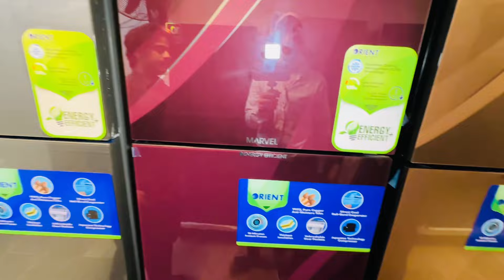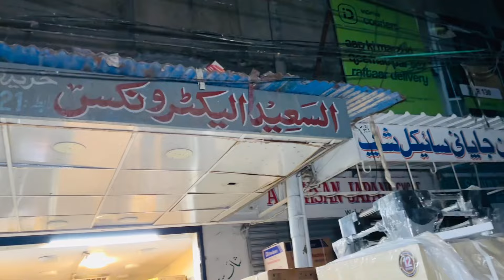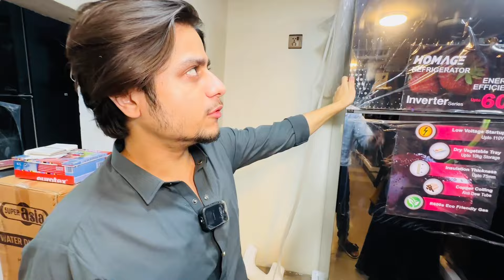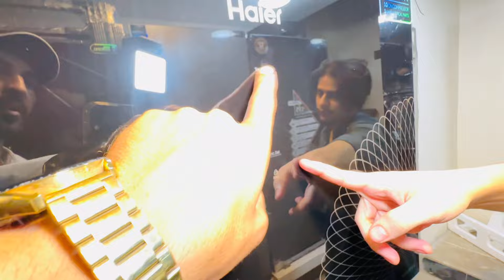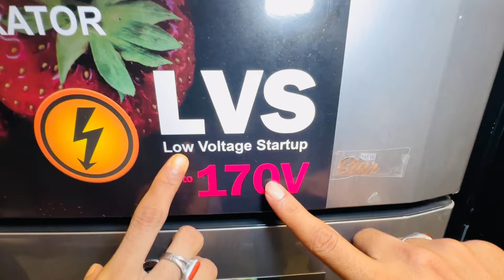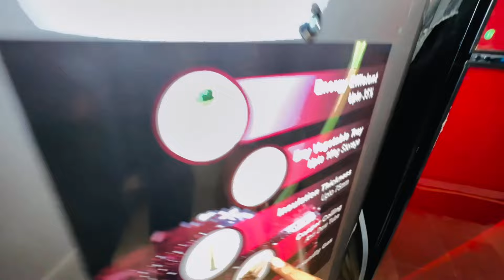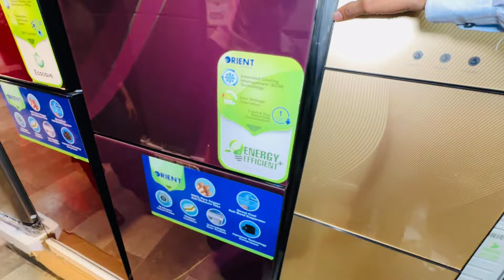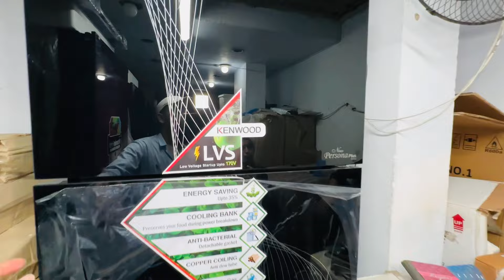Low Price Fridge Jeckson Market Karachi | new dabba pack fridge 2024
Low Price Fridge Jeckson Market Karachi |
new dabba pack fridge 2024

جیکسن مارکیٹ کراچی میں بکنے والے فرج واشنگ مشین ڈسپنسر  دکاندار کا کانٹیکٹ نمبر
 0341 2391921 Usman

آپ کو اگر اپنے کاروبار کی ویڈیو بنوانی ہے ہم سے پرموشن کروانی ہے تو ہمارے اس نمبر پر رابطہ کریں👇

ہمارا کام آپ کو اچھی اچھی ویڈیوز لا کر دینا ہے اور خرید و فروخت کی ذمہ داری اپ کی اپنی ہے۔
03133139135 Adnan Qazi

utm_source=qr&igshid=MzNlNGNkZWQ4Mg%3D%3D
2)

110 a c in jackson market portable air conditioner window ac,

jackson market imported fridge,
imported low price fridge jackson market karachi,
low price imported fridge jackson market karachi,
jackson market karachi,
jackson electronics market fridge price,
jackson market,
jackson market ke fridge,
jackson electronic market karachi,
Sadar Electronic Market Karachi,
Cooperative market sadar karachi,
Acdc fan,
electronic Ka sasta saman,
Wholesale Market Karachi,
Jackson market portable Ac,
Market wala,
KarachiViralvedio,
Tranding vedio,
Fridge,
viral,